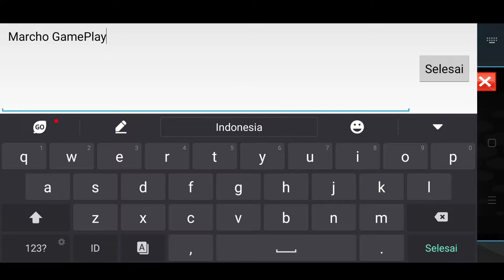Flying Limo Robot Car Transform: Police Robot Game - Career Part 1 (Android GamePlay Walkthrough)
📢 We are here with police limousine games and flying robot car game to give you endless fun in robot transforming games with police robot games. Are you excited for playing flying robot games or limousine car games? If yes, try this new US police limo robot game that cover all the aspects of robot shooting games which you want to play in robot war games. Get the brand new police limo robot car game where the futuristic robot battle is going to be started in the modern city of robot car transforming games. Unlike other limo games or robot car games, this multi robot transform battle involves flying robot car transformation of US police limo car. It’s the robot transform war happening between alien robots vs transforming limo cars. Join the robot wars of transforming limousine cars that can fly in air unlike other limo car games. If you are the fan of police limousine games then this game is definitely for you.

You might have played many limo car games, but haven’t experience limo car driving in flying robot games. That’s why this robot game offers a unique modification of flying police robot games with limousine car games. Flying police limo robot game gives you the full action packed combination of future robot transforming games and robot shooting games to play in robot wars of this future robot game. Acquire the best experience of robot battle in limo car games that contains robot car transformation into limo car. You will find robot car war mission with amazing variety of transforming robot games and robot war games in this city battle. Carry out unseen exciting missions in robot car transforming games. Fight against evil forces with the use of massive super powers provided to make enemies encounter trouble in this future limo robot game.

The blend of limo car robot transform in robot fighting games will maximize the joy of playing robot wars in multi robot transforming games that combines the twist of limousine car games. This flying police limo robot car game of robot battle contains multiple robot car transformation to give unending fun of flying robot games and robot shooting games. Be the part of this futuristic robot battle and perform robot car games missions to kill gangster robots. Use of destructive weapons will lead you towards success in this robot battle of police limo robot transformation game. You will get the chance to play the exciting challenges of limo robot car transform in robot car transforming games. Car robot transformation into limo car robot will fascinate you with its incredible multi robot transformations unlike other free robot games.
🎮 Flying Limo Robot Car Transform: Police Robot Game On Google Play